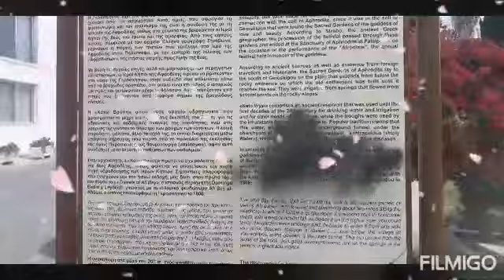Century old chuch cyprus.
gereskepou church phapos